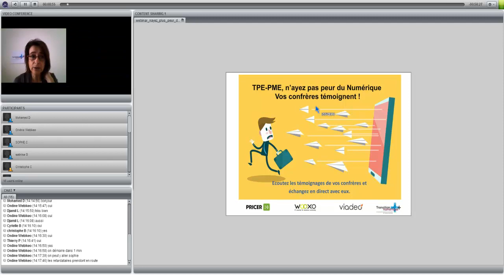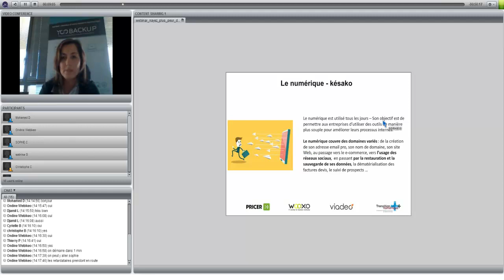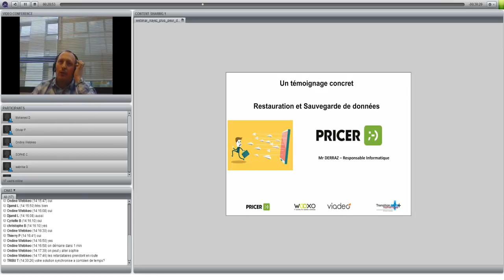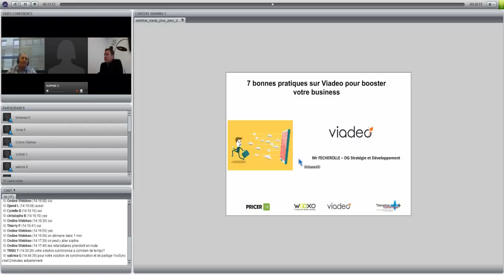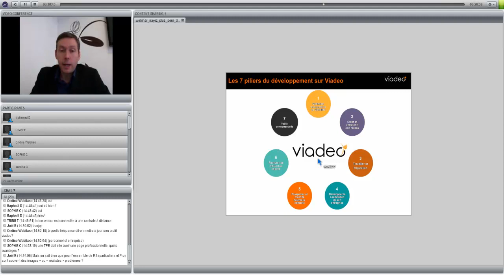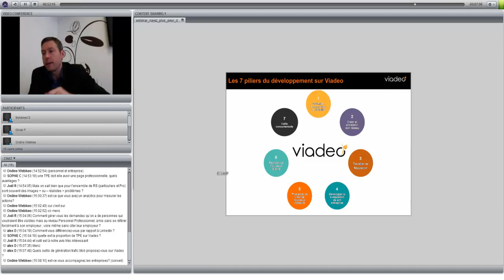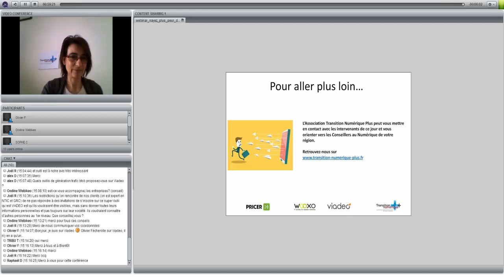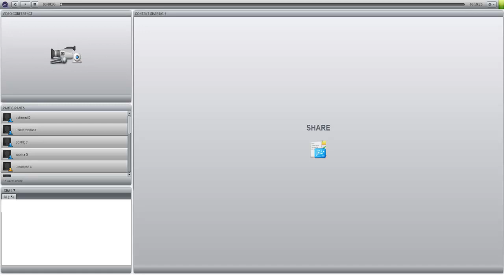TPE PME n'ayez pas peur du Numérique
Web Conférence illustrant l'usage de solutions numériques : "TPE-PME n'ayez pas peur du numérique" avec l'intervention de Wooxo et de Mr Derraz société Pricer